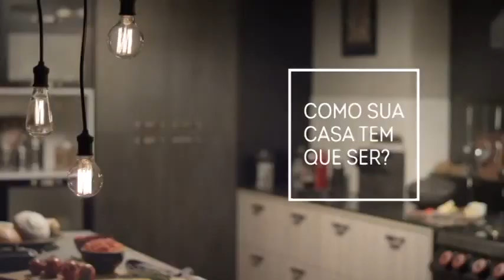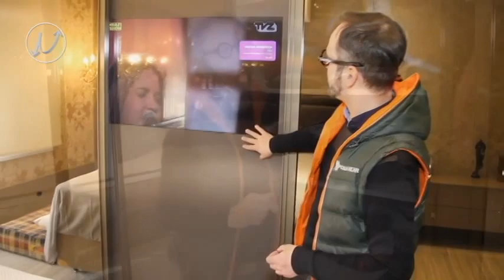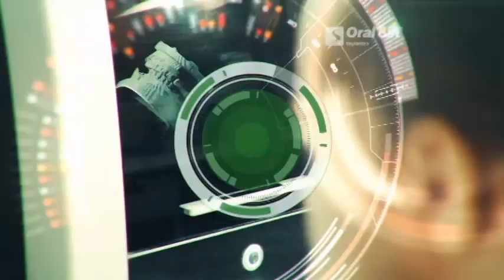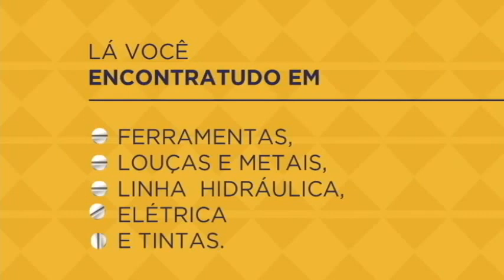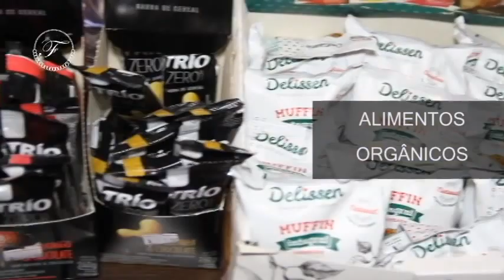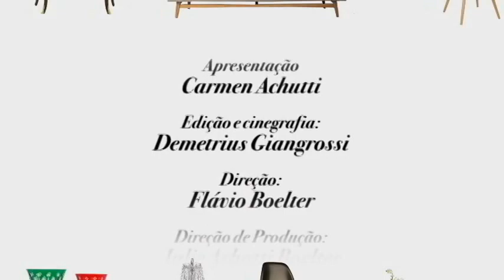PROGRAMA DO DIA 11/09